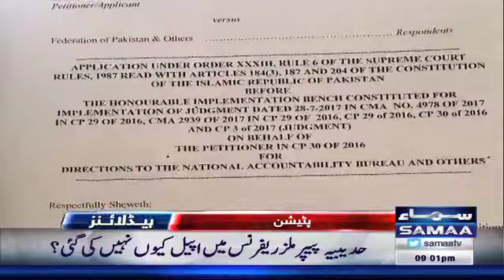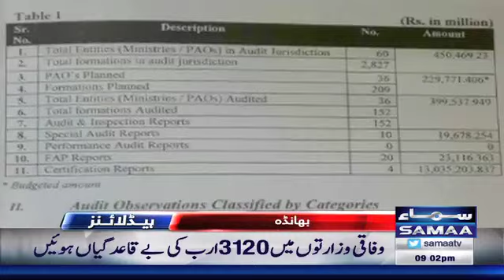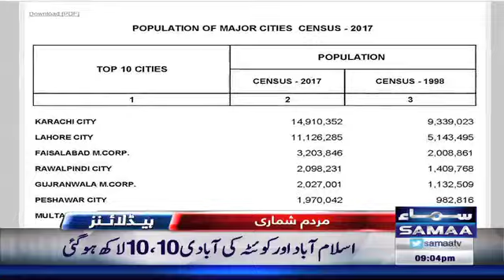Samaa Headlines | 9 PM | Samaa TV | 28 Aug 2017